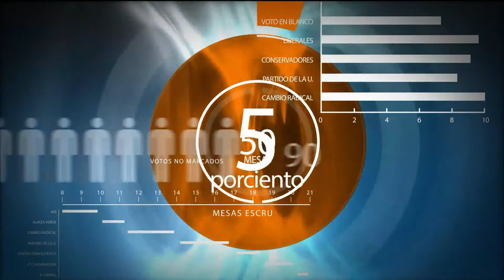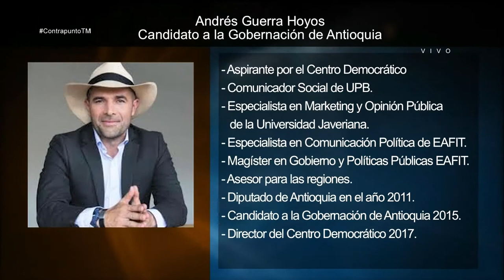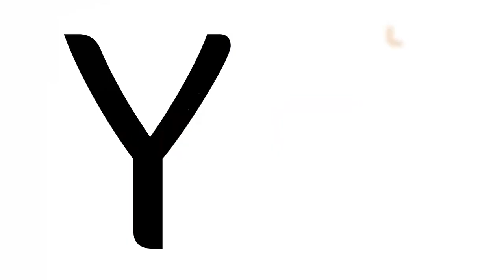Cierre campañas Alcaldía y Gobernación [Contrapunto TM] Telemedellín